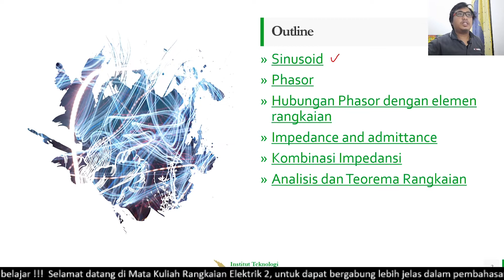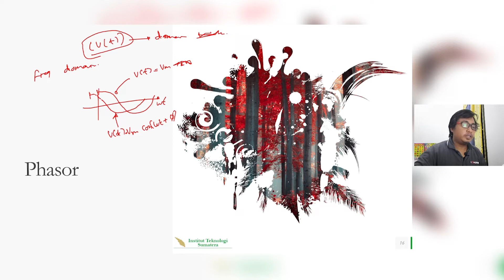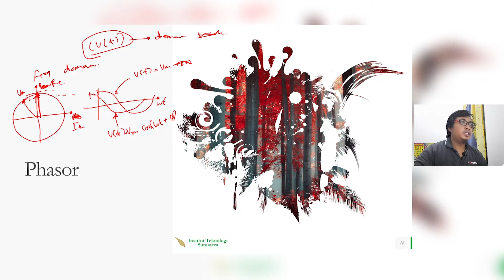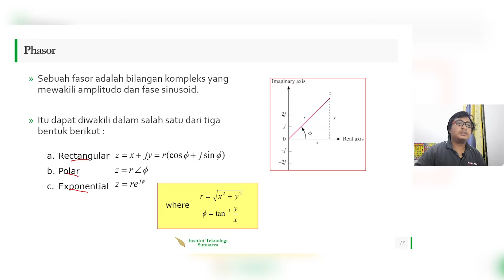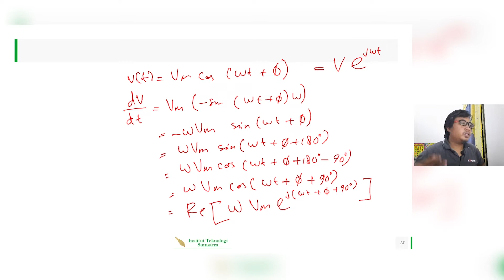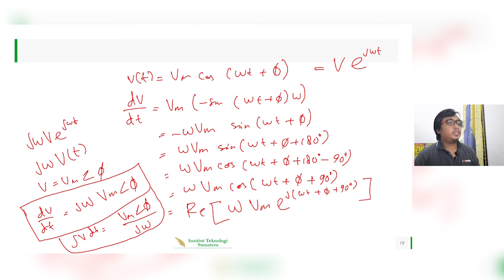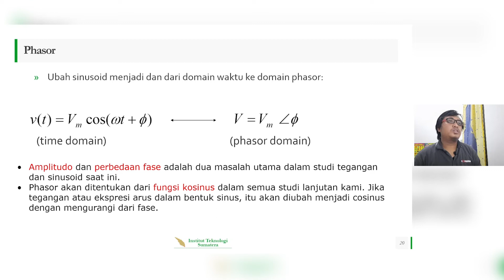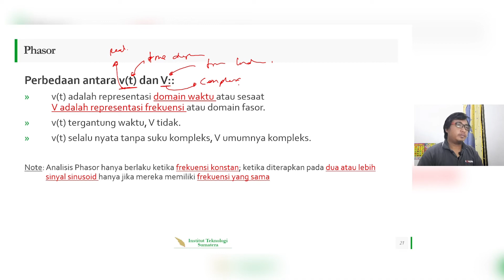EL2202 - Phasor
Informasi Lebih Lanjut : e-learning EL2202.